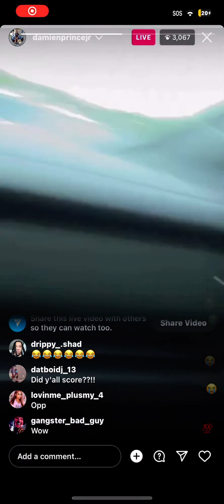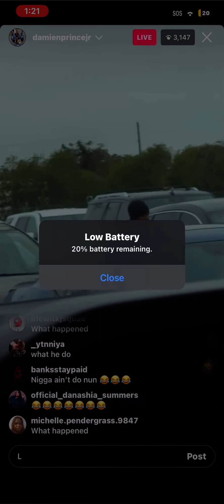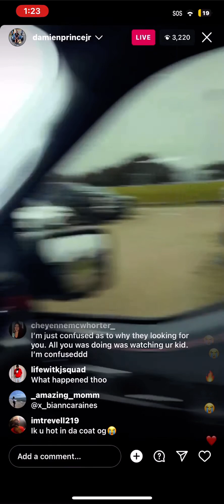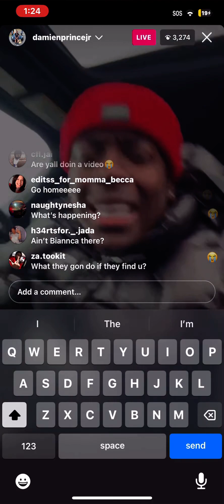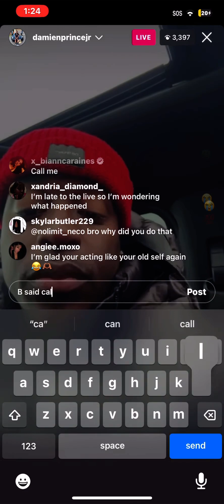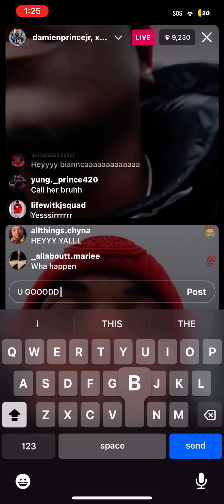DAMIEN FROM THE PRINCE FAMILY HIDING FROM 12😂😂😂